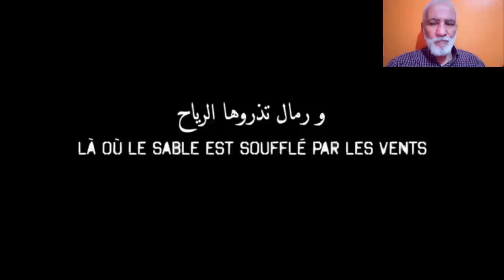تعرفو على واحد من أكبر المستثمرين الجزائريين في ميدان الفلاحة: يشق الطرقات قبل استصلاح الأراضي